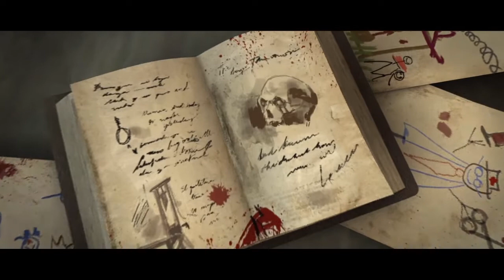Final Group Project Digital Visual Effects VSFX 210 SCAD Fall 2014:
Final Group Project for Professor Kirt Witte Digital Visual Effects VSFX 210 SCAD Fall 2014:
John Pagan, Juan Carlos Barquet, Daniel Pebly, A. Joseph Wright, Grace Chang, Matt Yocum, James Hallock